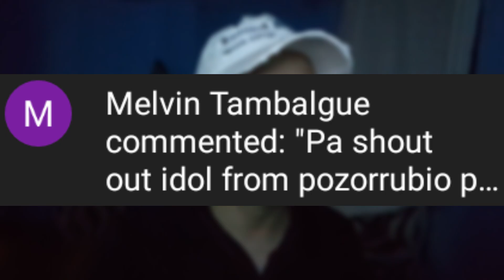EXTRA MUNA SI KUYA SA BALITA | PINOY FUNNY VIDEOS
Dito nyo mapanood ang mga nakakatawa, nakakaaliw at pampa goodvibes na mga compilation ng ibat-ibang tiktok videos na sadyang pinili ko para sa inyo at tiyak akong magugustuhan nyo.
Pinoy TikTok Funny Video. Pinoy Funny Videos 2022. Pinoy Memes.